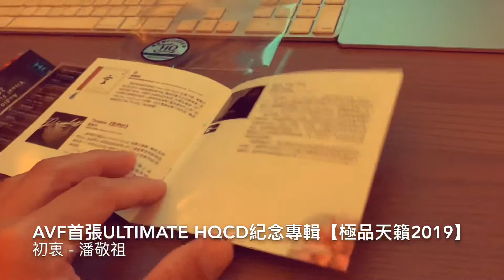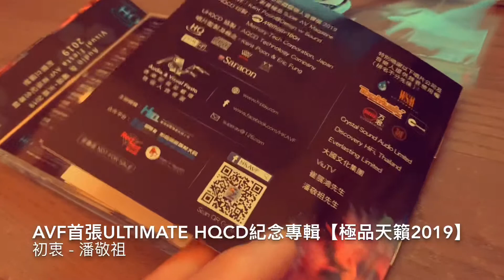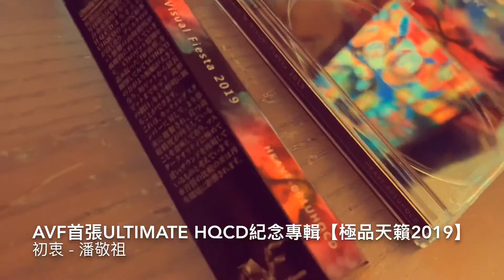AVF首張Ultimate HQCD紀念專輯【極品天籟2019】初衷-潘敬祖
Felix的作品 《初衷》 首次收錄發燒HiFi唱片，AVF首張Ultimate HQCD紀念專輯【極品天籟2019】